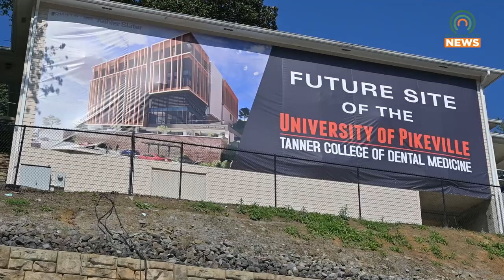UPIKE Breaks Ground on its new Dental School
Kentucky Governor Andy Beshear joined UPIKE and local leaders to celebrate new ground being broken for a dental school.